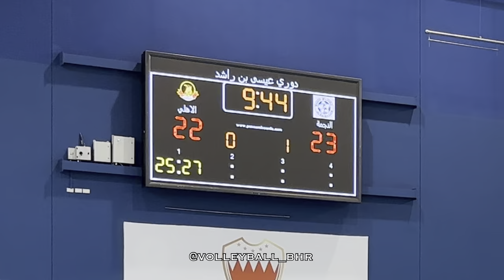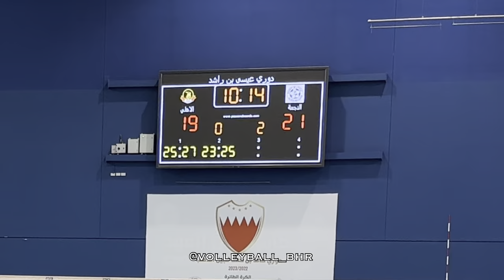النجمة x الأهلي || القسم الثاني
دوري عيسى بن راشد || الجولة الرابعة - القسم الثاني
8-2-2023

انتهت بفوز النجمه 3/0